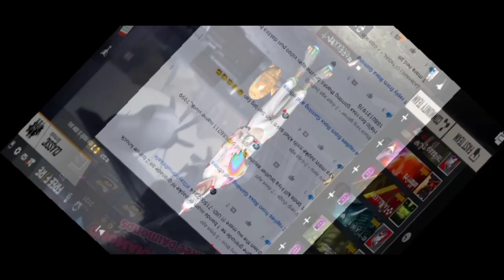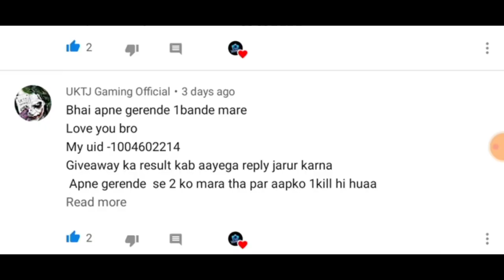Get chance to Win Diamond 💎 ek sawal or apki I'd pe diamond